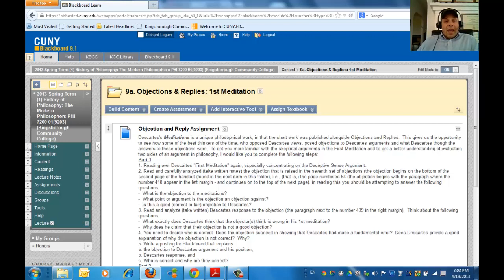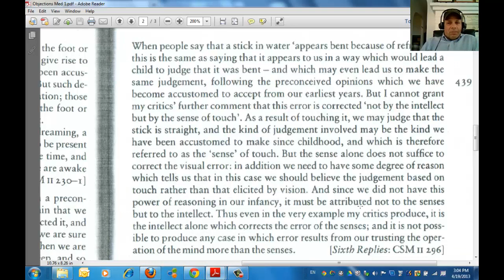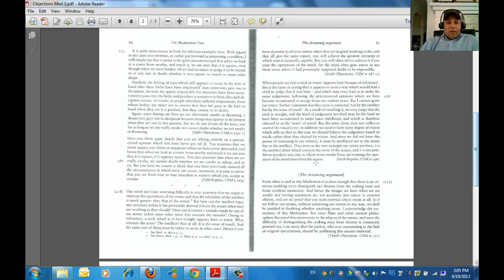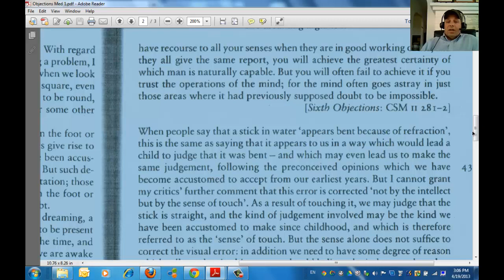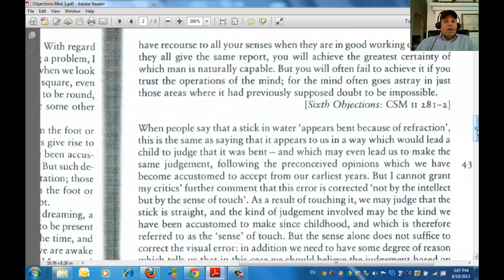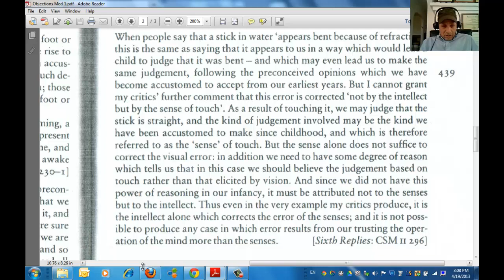9a. Objections and Replies to the 1St Meditation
9a. Objections and Replies to the 1St Meditation